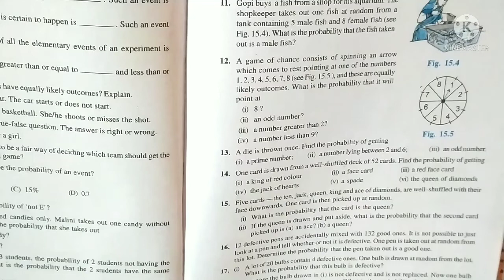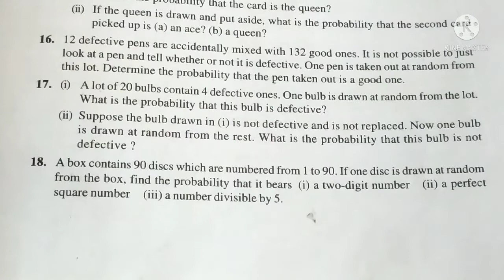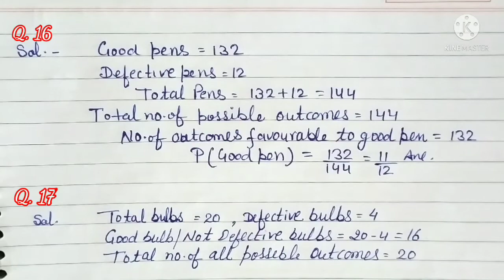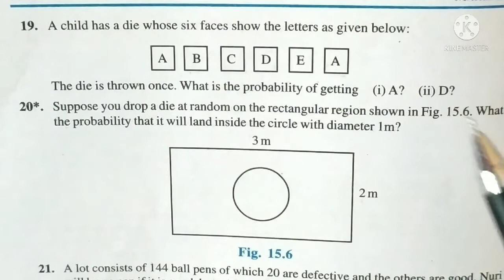NCERT, CBSE MATH SOLUTION CLASS 10 CHAPTER 15 (PROBABILITY) EXERCISE 15.1 (Q. 16 to 20)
This video is completely based on NCERT CBSE HBSE syllabus ,all the 5 questions are solved by very easy methods in both language English and Hindi so that you can understand easily. No such simple explanation of these questions were available for you anywhere.
If you are first time on my channel please subscribe my channel and press the bell icon so that each video can reach you at right time. like video coment and share ,your valuable comment helps us to improve our videos for future. Watch the video till end.
NCERT Math Class 10 chapter 15 exercise 15.1 question number 16 to 20
CBSE math class 10th chapter 15 probability